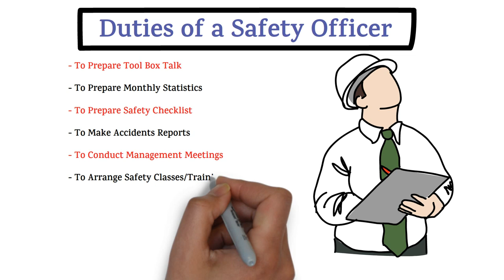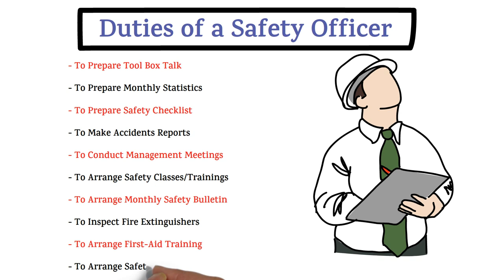Duties of Safety Officer in 1 Minute | Roles and Responsibilities of Safety Officer in shorts